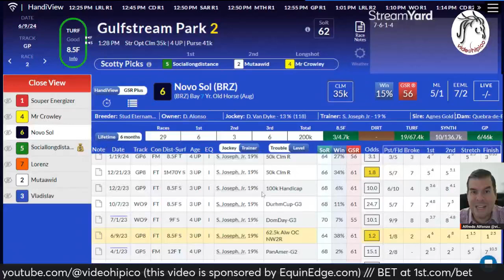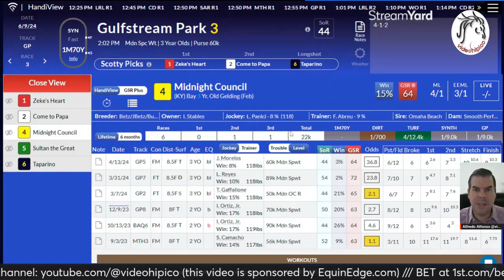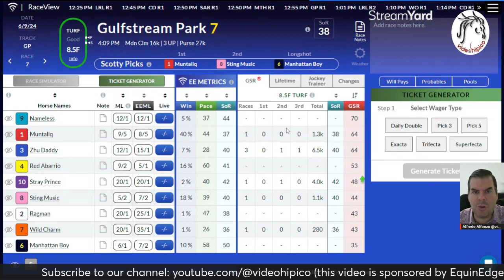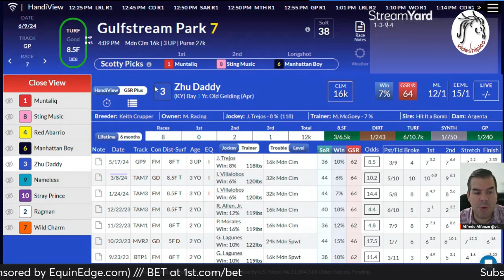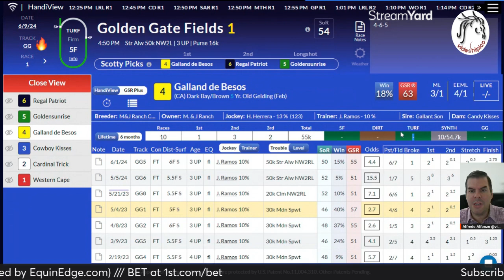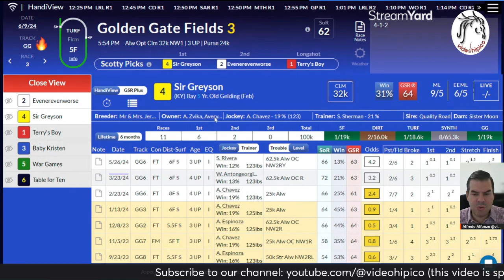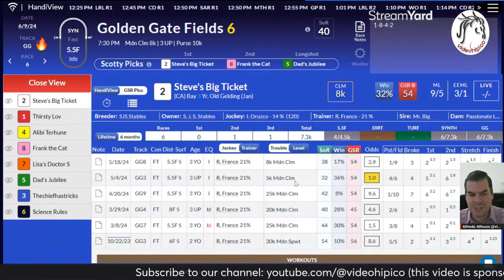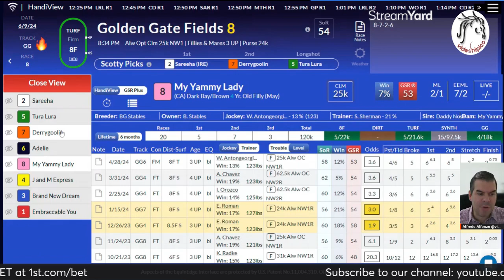EquinEdge.com Key Horses for GulfstreamPark GoldenGate - 2024/6/9